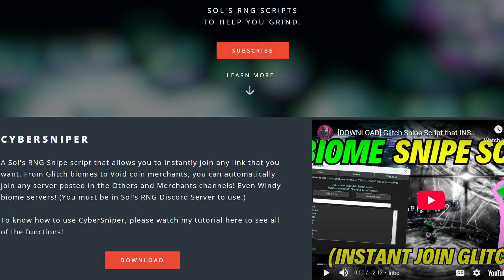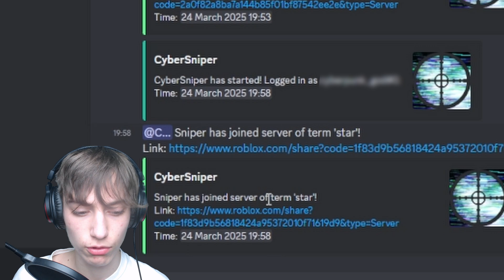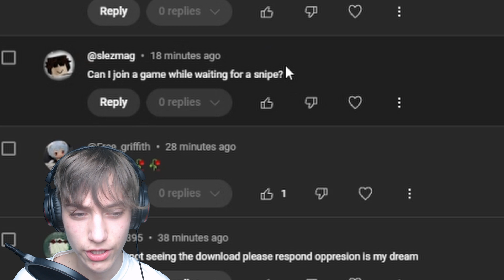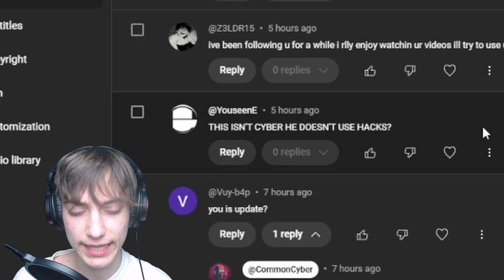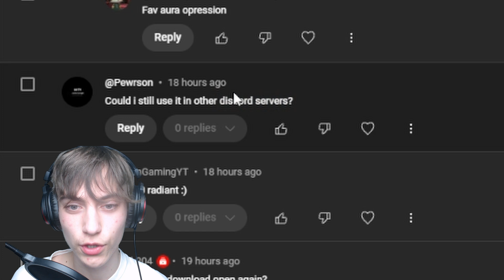Biome Snipe Macro UPDATE! DOWNLOAD CYBERSNIPER NOW!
In this video, I go over the new CyberSniper 1.2 release, and why I had to disable downloads for a while.
This new update contains many new improvements, such as improving (and slightly worsening) webhooks and making it so that you don't have to relaunch when you've sniped something.
CyberSniper is now at its best ever! I also answer a few comments and questions in this video to clear a few things up.

Watch my first video to understand this more!
Download in the video!

CHAPTERS:
00:00 Intro
00:21 What is CyberSniper?
00:43 Why I disabled downloads
01:44 To Glitch Macro server owners
02:25 New Changes
04:22 Answering Questions
07:22 Why did I make this?
08:02 Outtro